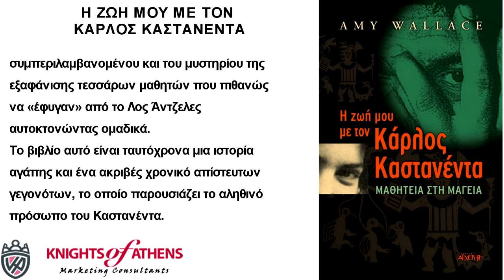Η ΖΩΗ ΜΟΥ ΜΕ ΤΟΝ ΚΑΡΛΟΣ ΚΑΣΤΑΝΕΝΤΑ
Εκδόσεις ΑΡΧΕΤΥΠΟ
Καθ. Χατζηδάκη 9
54655 Θεσσαλονίκη